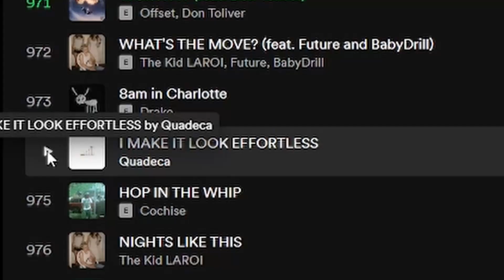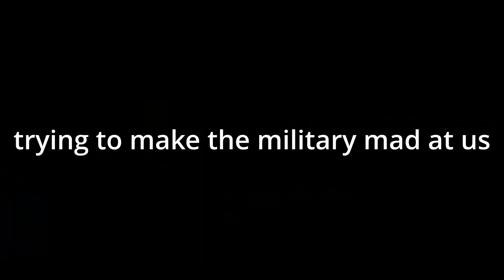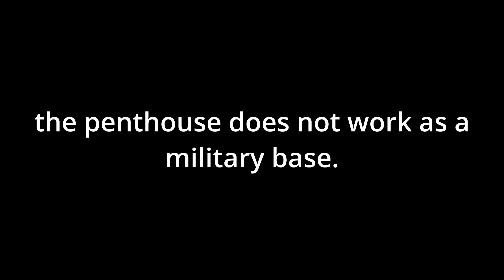The Roblox Jailbreak Penthouse Experience...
💚Become a Team Thriller Member to get access to perks! ➜

I play other games on Twitch!